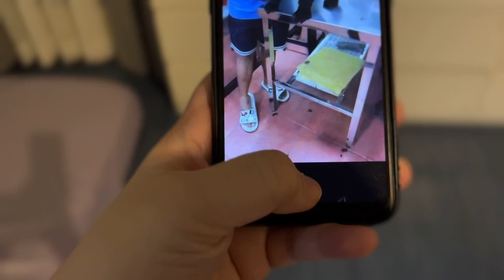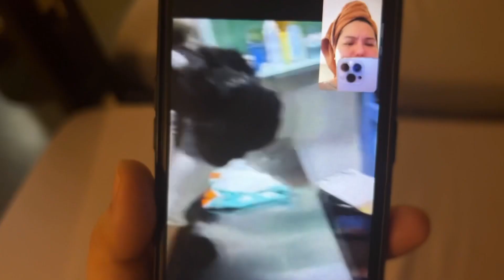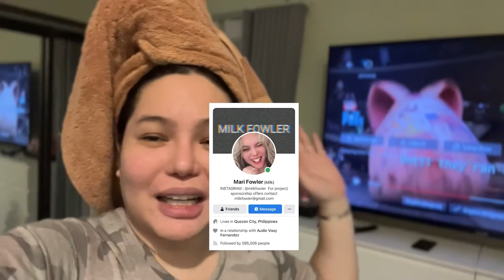STR3SS NA SILA